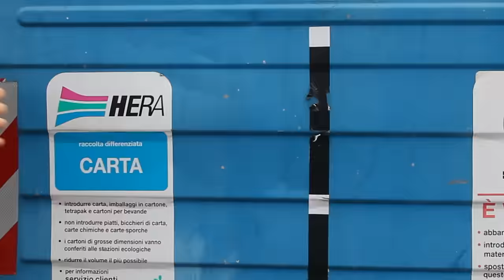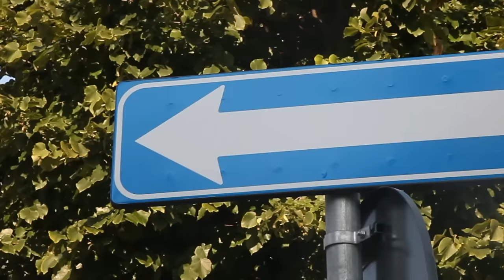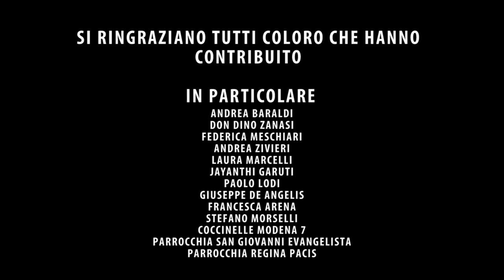Strade di coraggio canzone ufficiale della Route Nazionale 2014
Canzone Ufficiale della Route Nazionale 2014 Clan Modena 4 - 7